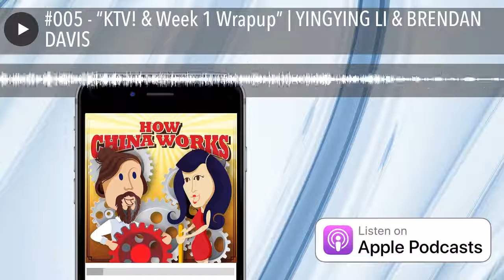#005 - “KTV! & Week 1 Wrapup” | YINGYING LI & BRENDAN DAVIS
Today we talk all about KTV, China’s version of karaoke. There are lots of reasons people turn up: to rock the mic, to improve their social or professional relationships, or maybe just to find a little romance (ooh!). Plus, Yingying & Brendan bust out some Bon Jovi and give you a recap of Week 1. APPLE / iTUNES: / SOUNDCLOUD: / ANDROID & EVERYWHERE: